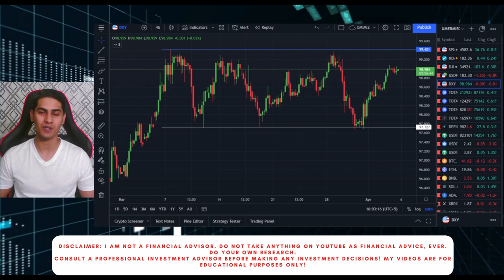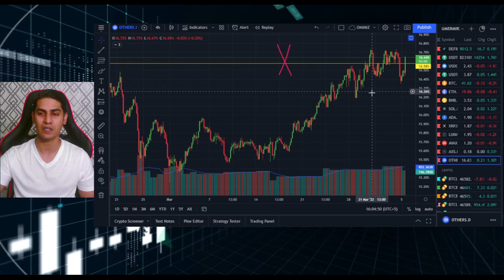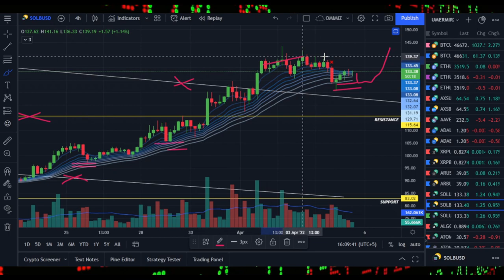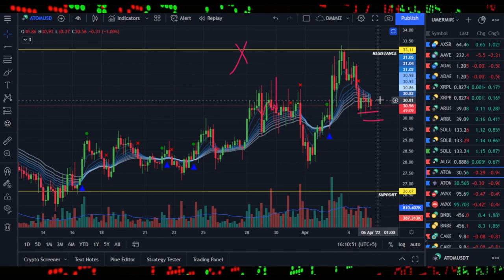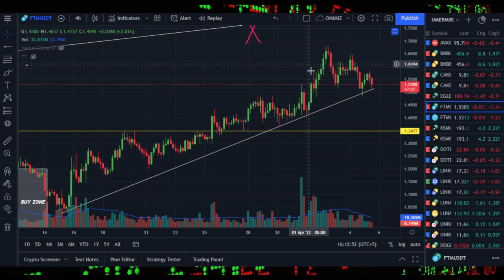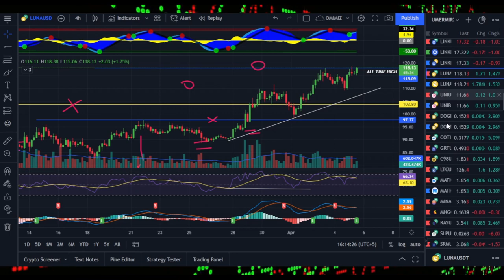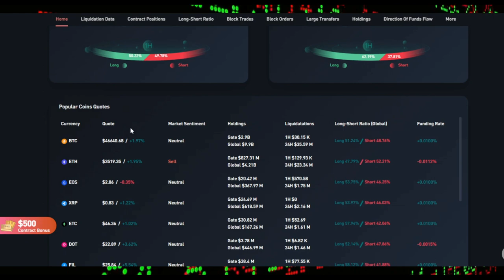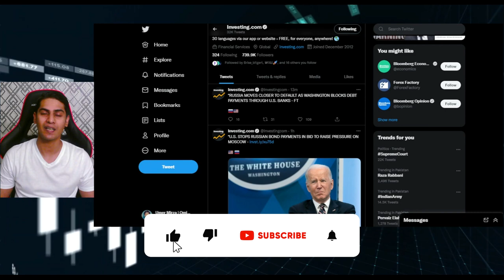BITCOIN Looks Exactly Like Last Year August !! | ADASWAP UP 1100% Now Only On GATE.io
In today's video I discussed BITCOIN Looks Exactly Like Last Year August, as market is back in Neutral at levels 53 in Greed and fear Index. ADASWAP UP 1100% Now Only On GATE.io. Enter start up or newly listed today

✅ Join Gate.io ✅